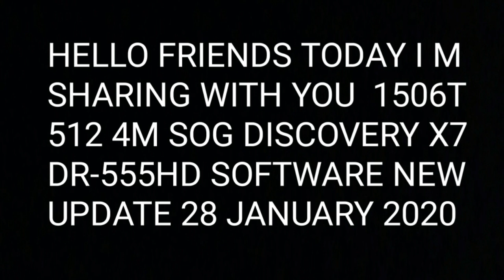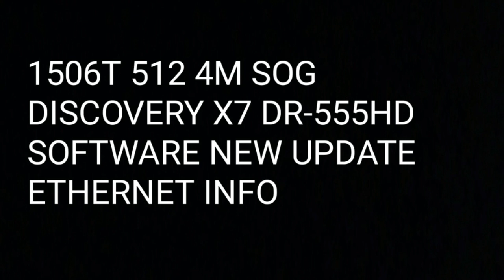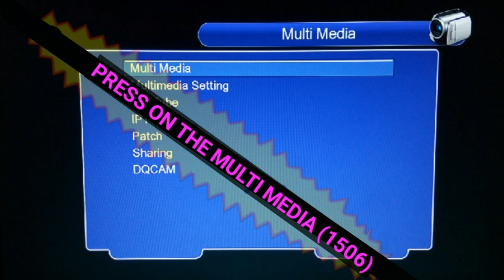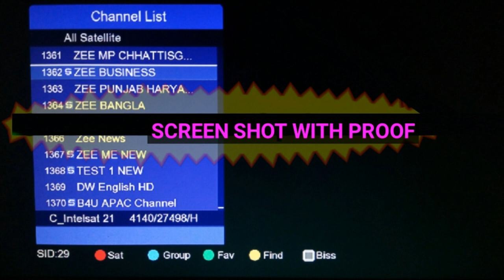1506T 512 4M SOG DISCOVERY X7 DR-555 HD SOFTWARE NEW UPDATE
1506T 512 4M SOG DISCOVERY X7 DR-555 HD SOFTWARE NEW UPDATE
software download